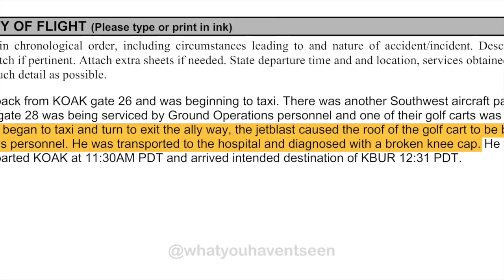Boeing 737 Jet Blast Rips Roof From Golf Cart, Injuring One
On August 23, 2015, at Metropolitan Oakland International Airport in Oakland, California, a ground operations specialist was seriously injured after being struck by the roof of a service golf cart which had been blown off by jet blast from a Boeing 737.

Southwest Airlines ("SWA") flight 1995 had pushed back from gate 26 and was beginning to taxi. Ground operations personnel were servicing another SWA aircraft parked one gate over, at gate 28.  One of their golf carts was parked near the rear of aircraft. As SWA 1995 began to taxi and turn to exit the alley way, the jet blast struck the roof of the golf cart which separated and hit one of the ground operations personnel. He was transported to the hospital and diagnosed with a broken knee cap.

Although most damage from jet blast is to equipment rather than people the forces involved are tremendous and can still cause plenty of damage. According to NASA, a large jet-engined aircraft with its engines at 40% maximum rated power can produce hurricane-force winds up to 200 feet behind the aircraft.

You can read more about other jet blast accidents and find related safety recommendations

(In case it's not clear, the CCTV portion of this video shows the same event twice. The first shot is a cropped / zoomed-in version of the second. I included the cropped shot for those people who are watching on a mobile device, to make it easier to see what's going on.)